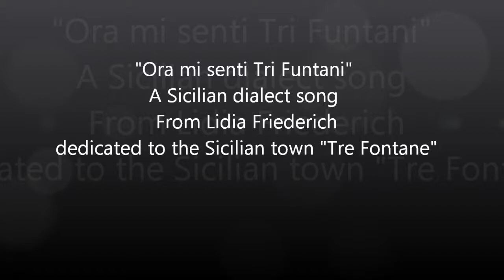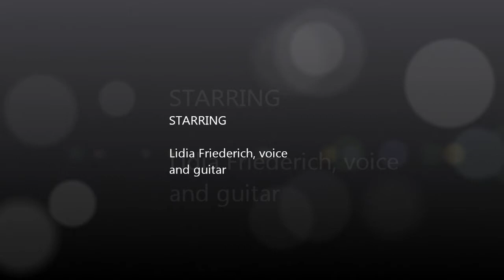Ora mi senti Tri Funtani - Music and Lyrics by Lidia Friederich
Ho scritto e canto questa canzone in dialetto siciliano ricordando il paese siculo di Tre Fontane, in dialetto "Tri Funtani", dove trascorrevo le estati da piccola.  // I wrote this song in Sicilian dialect remembering the town in Sicily where I spent most of my summers growing up, "Tre Fontane", or "Tri Funtani" in Sicilian dialect: memories of children playing, the Mediterranean sea and the simple tasty Italian food.